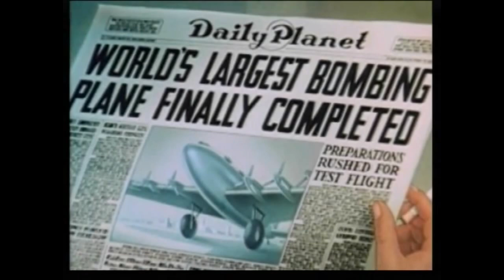Superman X: "Japoteurs" (Paramount 1942)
Imagine an airplane so large that not only can it carry all of the ammunition of a squadron of bombers it can also carry its own squadron of fighter planes! The United States has it, and Japan wants it. In this, the 10th episode of 17 Superman has to deal with a trio of spies that are out to steal the world's largest airplane and fly it to Japan. At the time this cartoon was released America was almost a year into World War II so like many cartoons of its era propaganda was used to arouse American patriotism and support the war effort. The end of this cartoon where Superman catches the plane by the nose and puts it gently on the ground is quite similar to the scene in the 2006 Superman movie "Superman Returns" in which Superman stops an airplane from crashing into a baseball stadium. See where it all began in Superman I: "The Mad Scientist" (Paramount 1941) Check out the rest of our Superman titles and subscribe if you're a fan of the "Man of Steel". Leave a comment to let us know how you're enjoying our fine entertainment and please visit our other channel for the best movie and comedy experience at MovieZoo2.                                                                                                                                    Links: MovieZoo2 Facebook Internet Archive